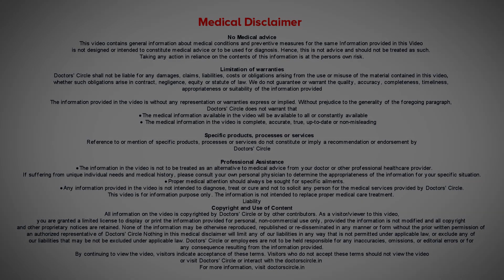Best Ways to deal with troubled teens expertskisuno teenager - Dr. Surekha Tiwari | Doctors' Circle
Dr. Surekha Tiwari | Phone 📞 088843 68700 (Online & in-person appointment can be booked online or by call) Homeopathic Consultant & Psychological Counsellor|Homeopathic Clinic AECS Layout, Bangalore, India
Get Expert Tips! First, as parents think about times you were a teenager and understand the changes a teenager goes through including mind and bodily changes. Revise your expectations , understand , Watch to know more!